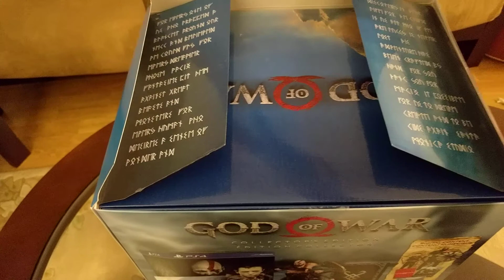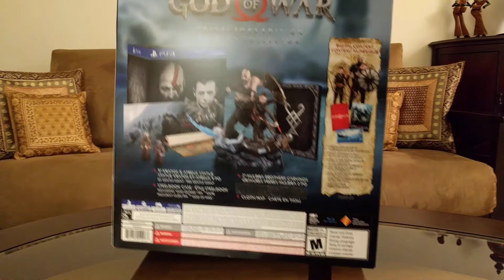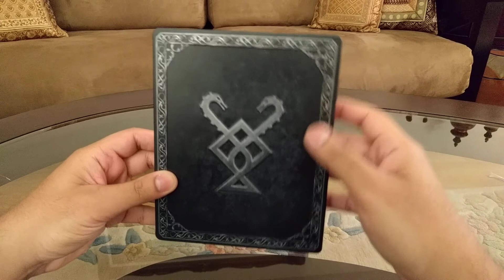New God of War Collector's Edition Unboxing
Unboxing of the new God of War Collection's Edition. One of the most worth it collector's editions ever, especially if you are a fan of Sony exclusives. Must have for God of War fans. The lithograph was missing but I will get it next week.